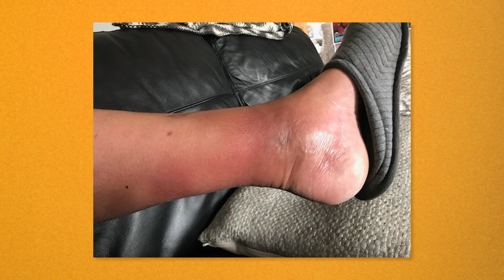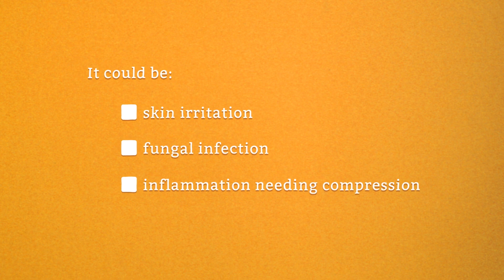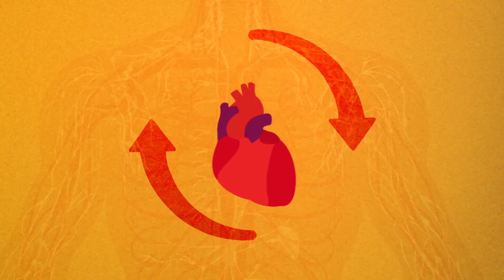Cellulitis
What cellulitis looks and feels like and meeting people at high risk of recurrent infection who are part of a successful prevention programme